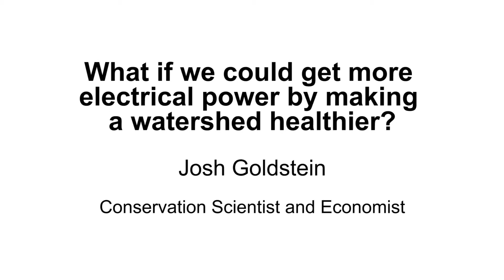What If We Could Get More Electrical Power by Making a Watershed Healthier?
Josh Goldstein, Economist for the Nature Conservancy, presents.